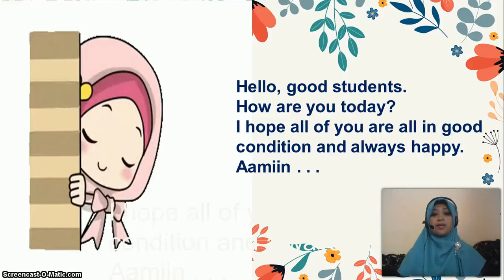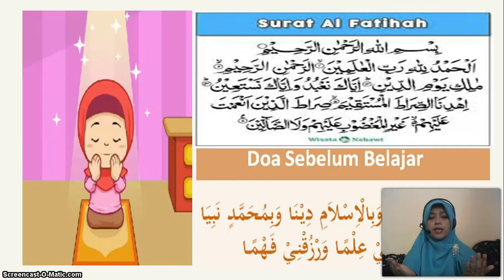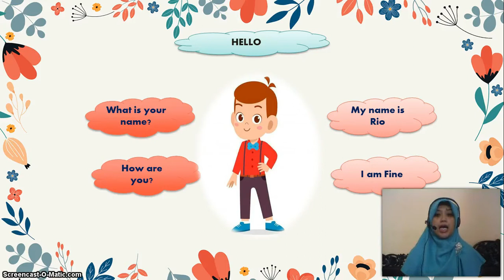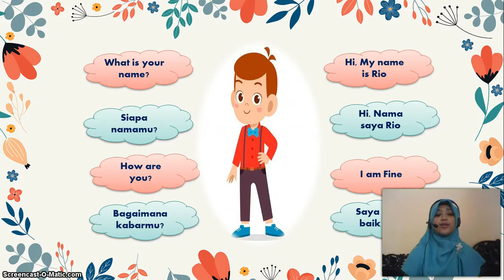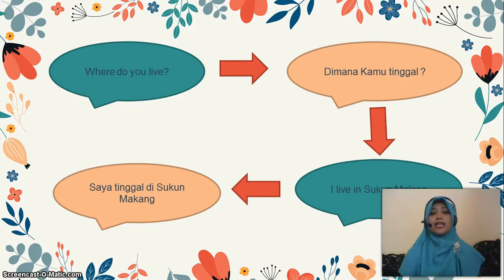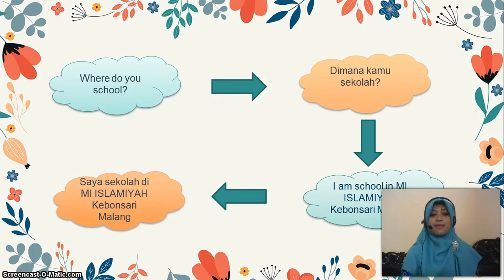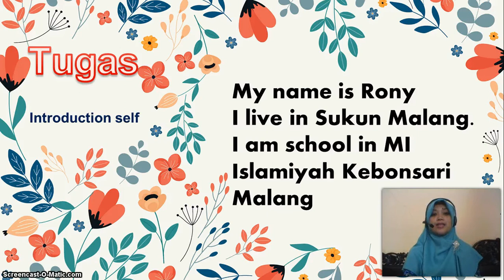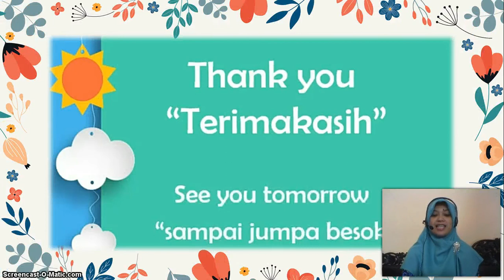BelajarbersamaSUKMA: Kelas 1 MI Islamiyah | Bahasa Inggris | Introduction